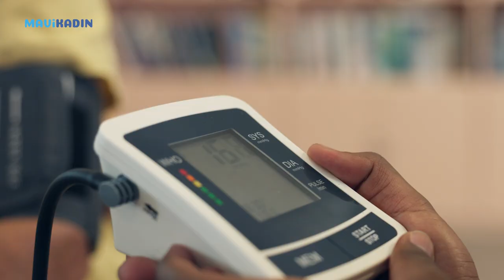Sivrisinek Isırığı Ölüme Götürüyor! Oropouche Virüsü Nedir? - Mavi Kadın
Maymun çiçeği virüsü sonrası bu kezde Oropouche virüsü ortaya çıktı. Amerika kıtasında görülen bu virüs şimdiye kadar 2 kişinin hayatını kaybetmesine neden oldu. Eğer mide bulantısı, baş ağrısı gibi sorunlar yaşıyorsanız dikkat! Bu virüsün tedavisi yok… İşte Oropouche virüsüne dair merak edilenler!